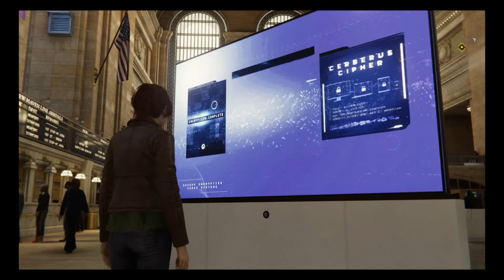Marvel's Spider Man (2018) - Part 035 - F.E.A.S.T./Meeting Dr. Michaels/Negative World (Hun Sub) !!!